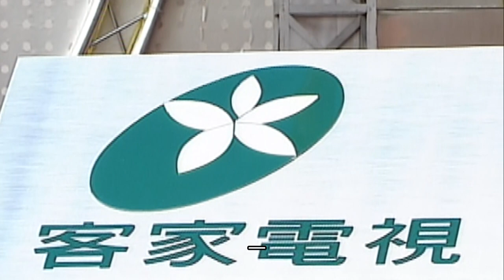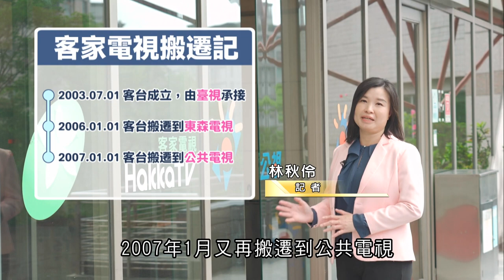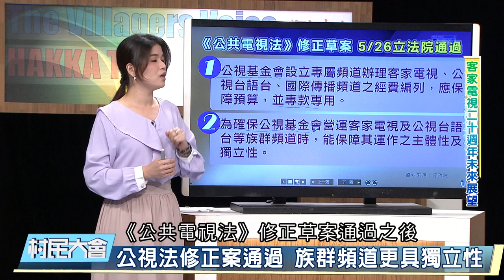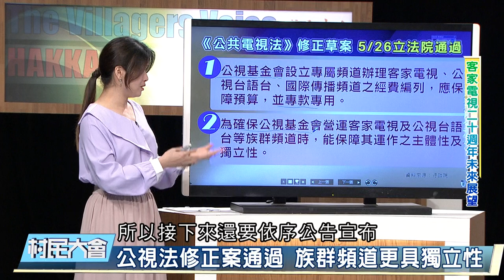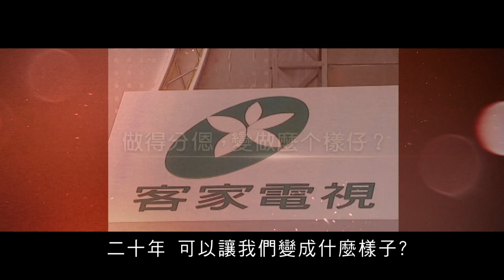《村民大會》EP847:客家電視二十週年未來展望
在客家委員會的推動之下，客家電視於2003年7月1日開播，是全世界第一個，也是目前唯一專屬客家、全程使用客語發音的電視頻道，客家電視從籌備到成立，僅有短短45天，也是現有電視頻道中，唯一全頻道的新聞與節目，都有上字幕的頻道，製作的各類節目，包含了戲劇戲曲、兒童青少年、生活資訊、音樂綜藝、人文紀錄與新聞性節目等等，讓所有客家以及非客家的觀眾，都能欣賞與了解客家文化。

    2007年1月1日依據「無線電視事業公股處理條例」，客家電視加入「臺灣公共廣播電視集團」，更凸顯了客家電視作為族群頻道、少數語言頻道及公共服務頻道的特性，除了服務客家鄉親與觀眾外，同時也是各族群、各地區認識客家的最佳媒體。
    客家電視是屬於全民、以至於全世界客家族群的頻道，亦是為傳播客家文化而存在，相較於客家人在各行業領域的優異表現，客家語言、文化卻在媒體上被長期壓抑，客家電視的創立，首要任務就要露出客家失落數十年的語言與文化，同時進一步讓客家族群在台灣，甚至國際社會有更高的能見度。